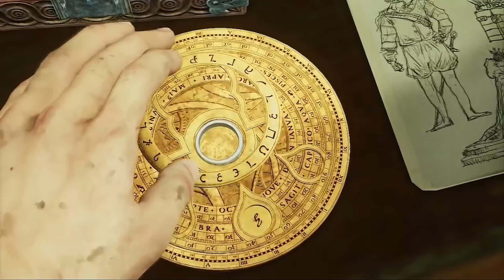Must Watch Before UNCHARTED Movie | The Story of Nathan Drake Explained | Uncharted Games 1-4 Recap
Install Raid for Free ✅ Mobile and PC and get a special starter pack 💥 Available only for the next 30 days 💥

The Uncharted movie is finally here, so if you need a quick summary on the entire story of Nathan Drake from the video game series, don't worry, this video has you covered. This is a complete recap of Uncharted: Drake's Fortune, Uncharted 2: Among Thieves, Uncharted 3: Drake's Deception, and Uncharted 4: A Thief's End.

The Uncharted movie stars Tom Holland as Nathan Drake, Mark Wahlberg as Victor "Sully" Sullivan, Antonio Banderas as Santiago Moncada, Sophia Ali as Chloe Frazer, Tati Gabrielle as Jo Braddock, Rudy Pankow as Samuel "Sam" Drake.

The Uncharted game series stars Nolan North as Nathan Drake, Emily Rose as Elena Fisher, Richard McGonagle as Victor "Sully" Sullivan, Claudia Black as Chloe Frazer, Troy Baker as Samuel "Sam" Drake, Laura Bailey as Nadine Ross, Robin Atkin Downes as Atoq Navarro/Talbot/Hector Alcazar, Simon Templeman as Gabriel Roman, Graham McTavish as Zoran Lazarević, Steve Valentine as Harry Flynn, Rosalind Ayres as Katherine Marlowe, Warren Kole as Rafe Adler

Timestamps:
00:00 Uncharted: Drake's Fortune
04:36 Uncharted 2: Among Thieves
07:14 Uncharted 3: Drake's Deception
09:34 Uncharted 4: A Thief's End

uncharted movie explained
uncharted recap
uncharted series recap
uncharted series explained
the story of nathan drake
uncharted timeline
uncharted summary
uncharted games all cutscenes